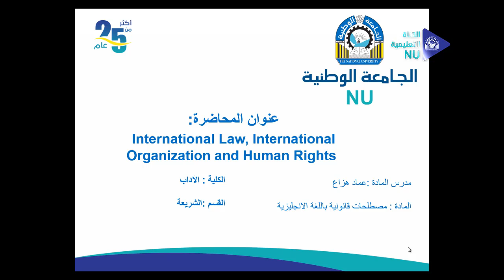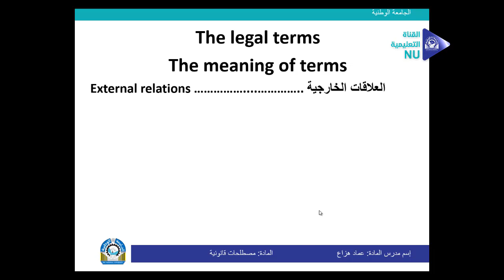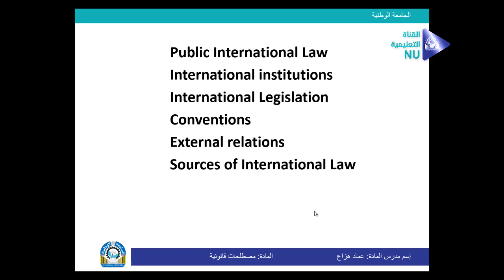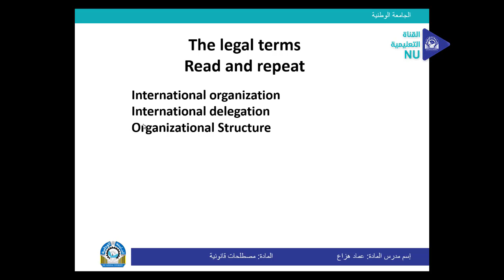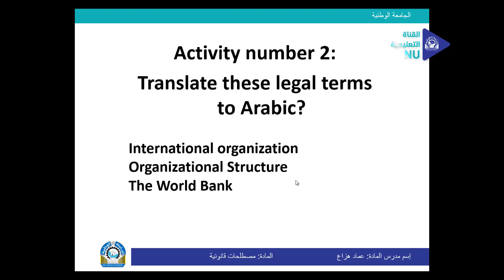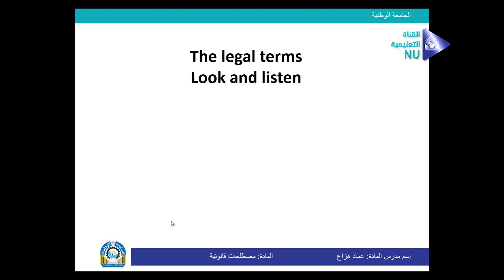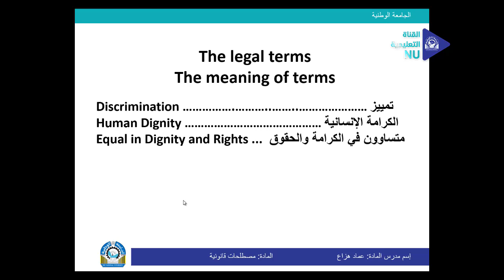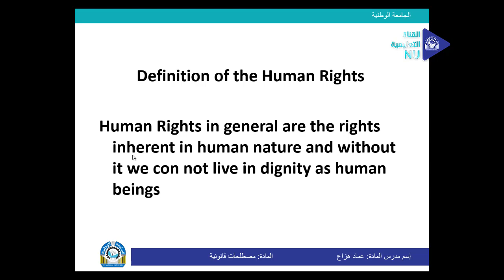مصطلحات قانونية باللغة الانجليزية المحاضرة الخامسة أ عماد هزاع الشريعة والقانون المستوى الثاني